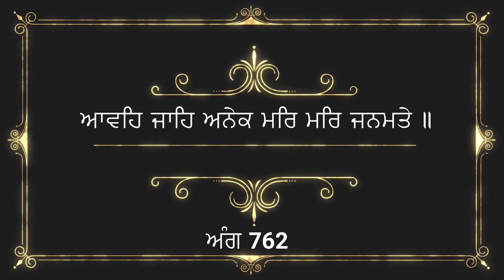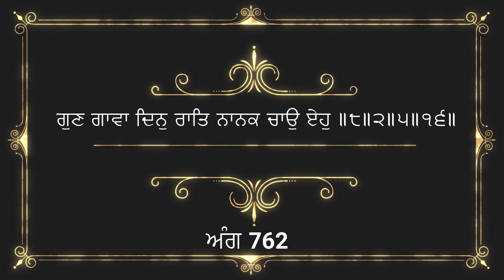ਅੱਜ ਦੇ ਹੁਕਮਨਾਮਾ ਸਾਹਿਬ ਦੀ ਵਿਆਖਿਆ | Today Hukamnama 30 Oct 2020 | Hukamnama Sahib Viakhya Ang 761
ਇਸ ਵੀਡੀਓ ਵਿਚ ਅੱਜ ਸਵੇਰੇ ਦੇ ਦਰਬਾਰ ਸਾਹਿਬ ਤੋਂ ਹੋਏ ਹੁਕਮਨਾਮੇ  ਵਿਆਖਿਆ ਕੀਤੀ ਹੈ। ਇਹ ਪਾਠ ਸਵੇਰੇ ਸੁਣਨ ਨਾਲ ਮਨ ਸ਼ਾਂਤ ਰਹਿੰਦਾ ਹੈ ਅਤੇ  ਸੁੱਖਾਂ ਦੀ ਪ੍ਰਾਪਤੀ ਹੁੰਦੀ ਹੈ ਜੀ। ਇਹ  ਵਿਆਖਿਆ ਕਥਾਵਾਚਕ ਰਣਧੀਰ ਸਿੰਘ ਜੀ ਨੇ ਕੀਤਾ ਹੈ ਜੀ।

ਗੁਰਬਾਣੀ  ਨੂੰ ਸਾਰੀ ਦੁਨੀਆ ਵਿਚ ਪੋਹਚਾਓ ਜੀ ਪਹਚਾਨ ਦਾ  ਇਕ ਛੋਟਾ ਜੇਹਾ ਉਪਰਾਲਾ ਹੈ ਜੀ । ਇਸ ਵੀਡੀਓ ਨੂੰ ਆਪਣੇ ਦੋਸਤਾਂ ਨਾਲ ਜਰੂਰ ਸਾਂਝਾ ਕਰੋ ਜੀ।

ਧੰਨਵਾਦ ,

aj da hukamnama golden temple in punjabi
30 oct 2020 hukamnama di viakhya | hukamnama explained in punjabi | 30 oct 2020 hukamnama di viakhya

hukamnama from amritsar today | hukamnama sri darbar sahib today | today hukamnama

aaj da hukamnama di vyakhya | hukamnama di vyakhya | today hukamnama vyakhya | hukamnama vyakhya

aaj da hukamnama vyakhya sahit | aaj da hukamnama vyakhya | Hukamnama di vyakhya

Hukamnama From Amritsar Today | Hukamnama Sri Darbar Sahib Today | Today's Hukamnama 30 Oct 2020

Hukamnama Katha From Amritsar Today | Hukamnama From Amritsar | Today's Hukamnama 30 October 2020

Hukamnama From Amritsar Today | Hukamnama Sri Darbar Sahib Today | Today's Hukamnama 30 October 2020

Hukamnama From Amritsar Today -  - Today's Hukamnama 30 Oct 2020 Hukamnama Sri Darbar Sahib Today

Daily Hukamnama Sri Darbar Sahib Amritsar,Golden Temple 30 October 2020 ਅੱਜ ਦਾ ਹੁਕਮਨਾਮਾਂ

Ajj Da Amritvele Vele Da Mukhwak Sri Harmandir Sahib Sahib Sri Amritsar Sahib 30 Oct 2020